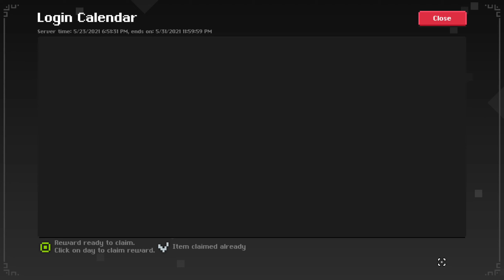Realm of the Mad God Exalt Episode 61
We now continue with our Realm of the Mad God Exalt adventure, now working to max out my defense and wisdom, and also going to various dungeons to complete a quest from the tinkerer. Enjoy the video!